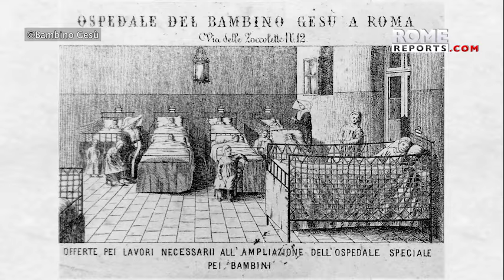🚨ÚLTIMA HORA | La historia del “hospital del papa”: cien años al servicio de los niños enfermos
La fecha clave es 1924, cuando la familia Salviati quiso donar a la Santa Sede el hospital Bambino Gesù. Este 2024 se cumple el centenario de aquel momento.